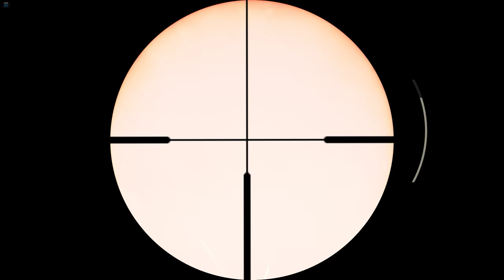Call of Duty: WW2 | Gameplay Walkthrough | Part 5 "Liberation (PC/1440/60fps) | CenterStrain01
Call of Duty WW2 Gameplay Walkthrough played on PC in 1440p with 60FPS